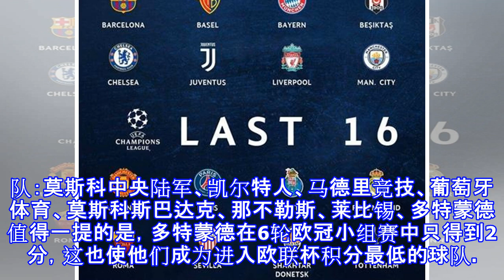欧冠16强全部出炉！英超占5席土超球队成黑马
欧冠16强全部出炉！英超占5席土超球队成黑马 原标题：欧冠16强全部出炉 英超占5席土超球队成黑马东方网12月7日消息：北京时间今天凌晨，欧冠联赛小组赛结束了全部的较量，16强已经全部产生，淘汰赛抽签仪式将于北京时间12月11日（下星期一）19点进行。十六强的抽签规则为，1、同一足协下辖球队不会相遇（如利物浦不会遭遇切尔西）；2、同一小组的第一、第二不会相遇（如曼联不会再遇巴塞尔）小组头名将会拥有先客后主的优势，十六强淘汰赛的两回合时间分别是，2018年2月13、20日；2018年3月6、13日。十六强大名单如下小组第一：曼联、巴黎圣日耳曼、罗马、巴塞罗那、利物浦、曼城、贝西克塔斯、热刺小组第...